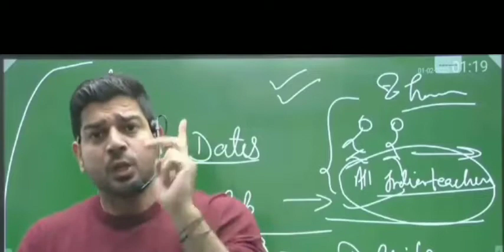Airforce result । Sanjeev Thakur sir ne kya kaha parents ke baare main Airforce_result ।।